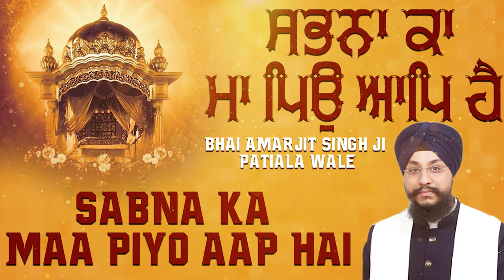ਸਭਨਾ ਕਾ ਮਾ ਪਿਉ ਆਪਿ ਹੈ - ਇਕ ਵਾਰ ਜਰੂਰ ਸੁਣੋ - Bhai Amarjit Singh Ji - Gurbani Studio